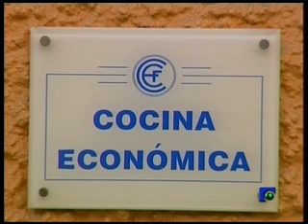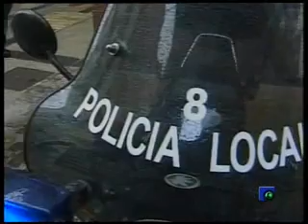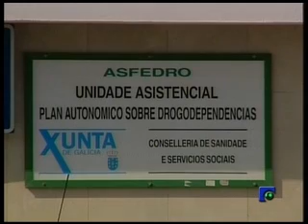INFORMATIVO 13 10 2009 1ª Parte